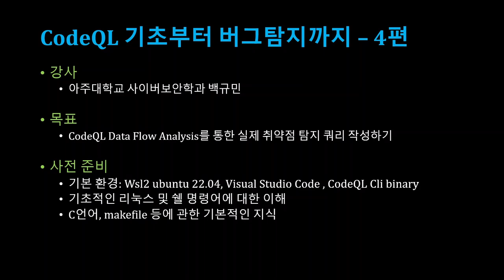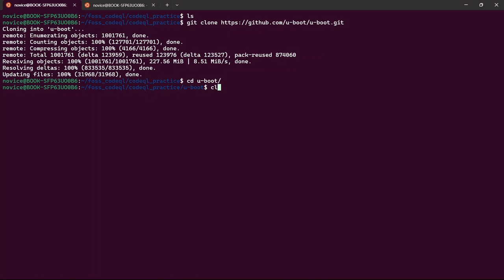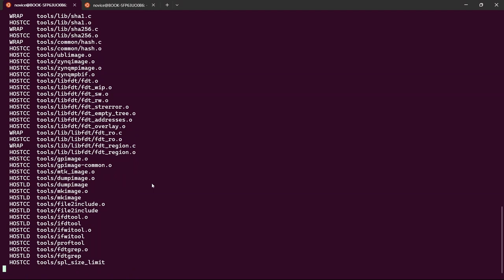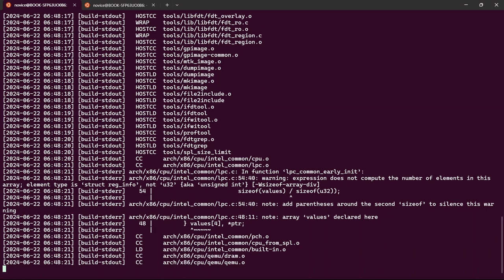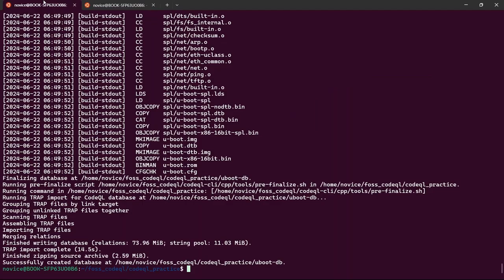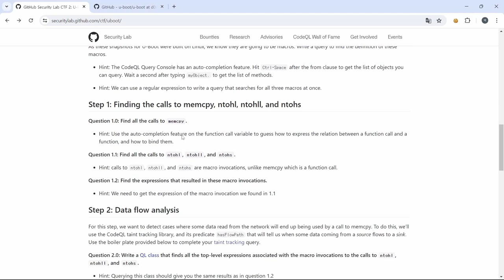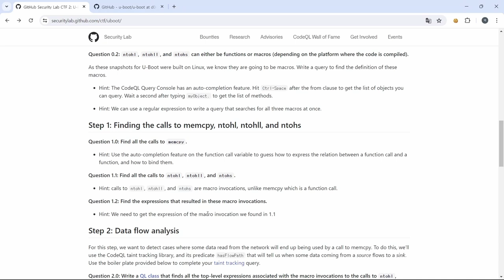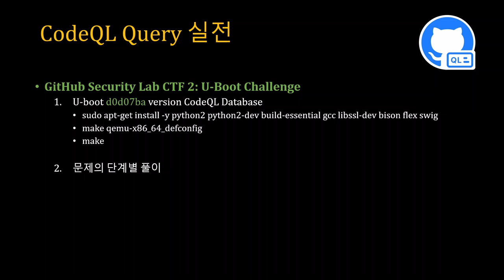[SWTT] CodeQL 기초부터 버그 탐지까지 (4/5)